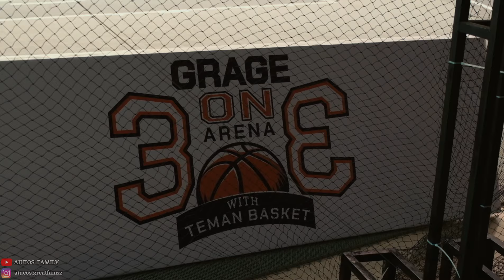PART 1 | AIUEO MAIN BASKET DIDATENGIN PEMAIN TIMNAS LANGSUNG???